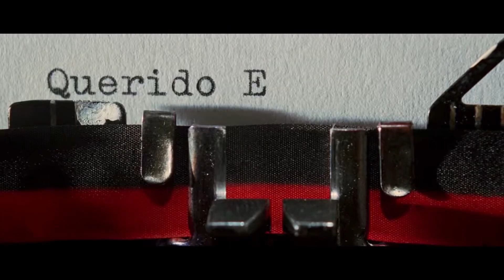Almodóvar - Prod. Dedos de Mantequilla A.K.A. Mantequilloso